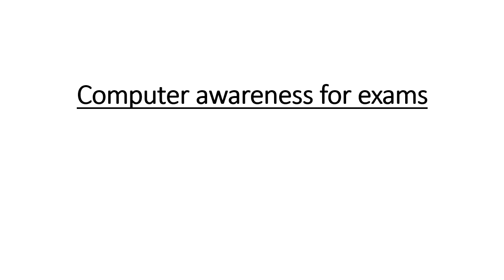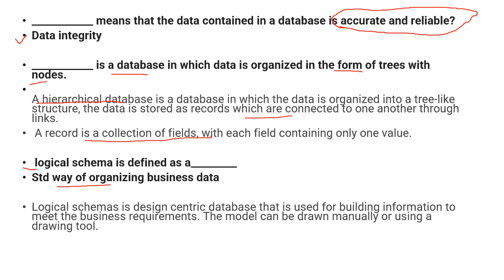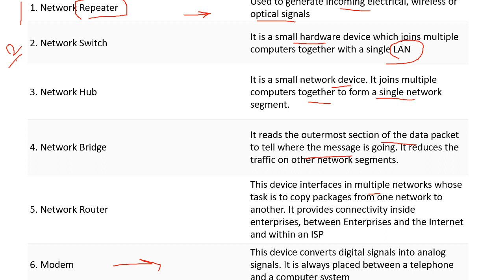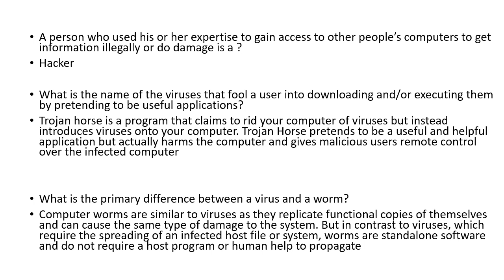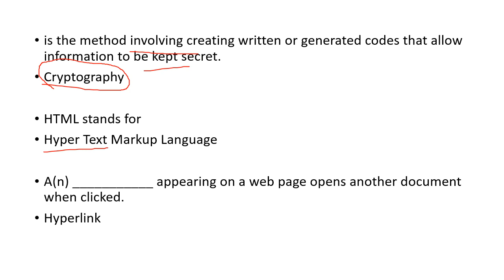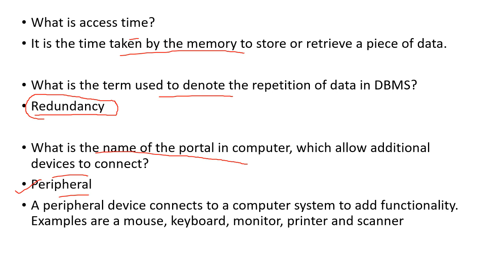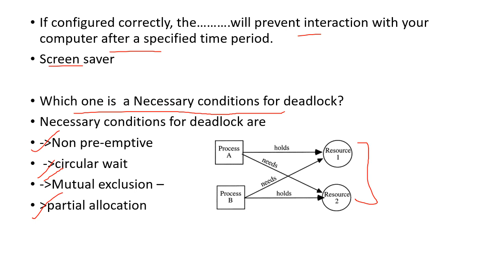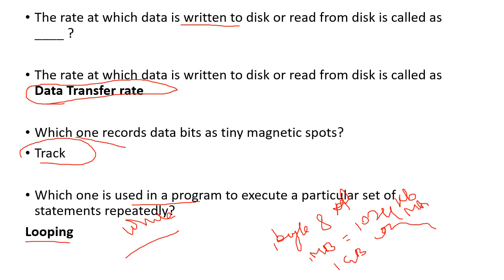Top 150 Computer Awareness Questions|RRB Clerk 2023|RRB PO 2023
top 150 Computer Awareness Questions|RRB PO 2023|RRB Clerk 2023| Computer for RRB PO Mains#rrbmains

GA (General Awareness) & Computer Knowledge are crucial sections in terms of weightage in the RRB Clerk Mains Exam 2022. Both of these sections are easy, less time-consuming and very scoring, compared to other sections of the exam. A lot of students generally ignore these sections while preparing for the exam, but those who invest at least one 1 hour daily in this section and take regular RRB Clerk Mains Mock Tests and keep checking their knowledge on GA & Computer and keep improving every day to fetch maximum or full marks in it.